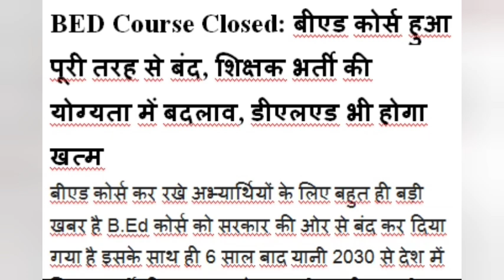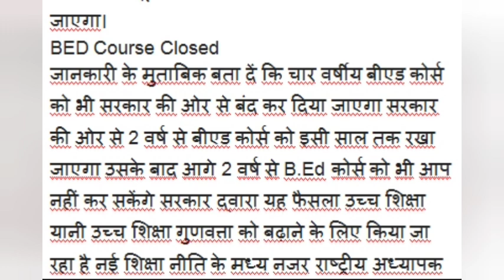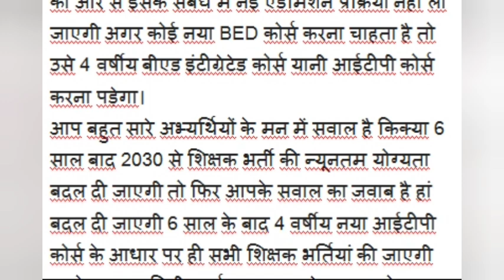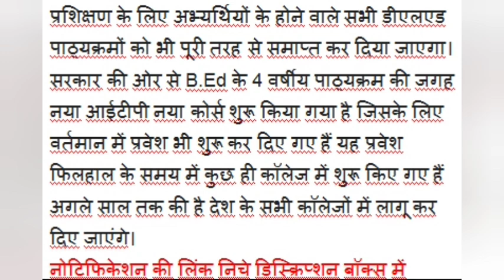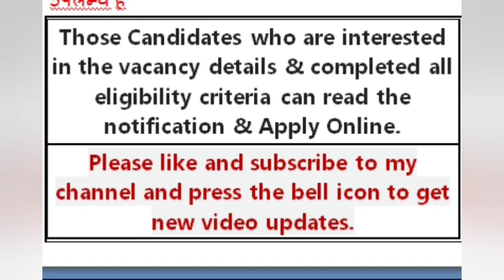bed closed news, kya bed band hone wala hai, b ed course cancelled, b ed course cancel NEWS,B.ed.